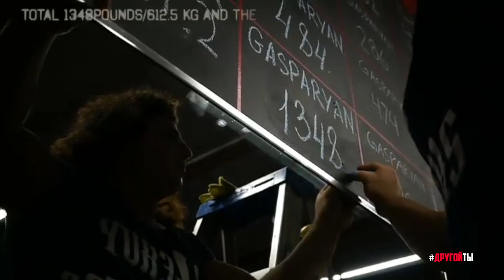Кто на свете всех сильнее? Марианна Гаспарян - самая сильная девушка - пауэрлифтер!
Наша соотечественница Марианна Гаспарян - единственная девушка в мире, которая берет вес в 10 раз больше собственного! Как уроженка Тараза стала самой крутой штангисткой и получила контракт в США и за что она любит пауэрлифтиг - слушайте в интервью с Валиханом Тен!